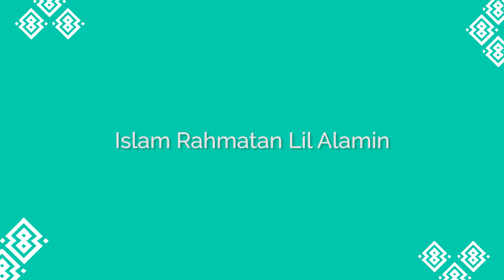ISLAM RAHMATAN LIL 'ALAMIN - K.H M. Cholil Nafis, LC, Ph.D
Bagaimana makna sebenarnya dari Islam Rahmatan Lil 'Alamin? Simak kajian singkat oleh K.H M. Cholil Nafis, LC, Ph.D berikut ini.

Salaam indonesia adalah sebuah kanal media dakwah dan belajar tentang islam yang penuh dengan cinta dan keindahan.